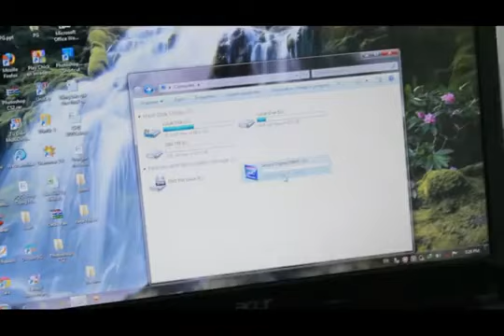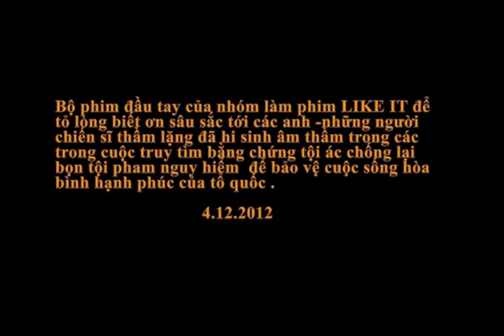Không Lối Thoát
Phim ngắn hành động võ thuật, của một bạn sinh viên năm 2 Trường Văn Hóa Nghệ Thuật.